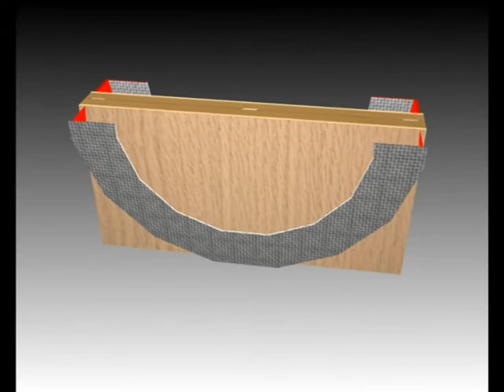Concept Break Dance module 1:20